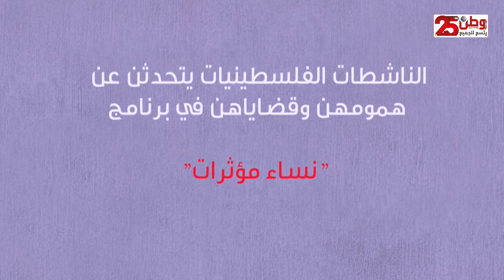نساء مؤثرات 15-3-2022